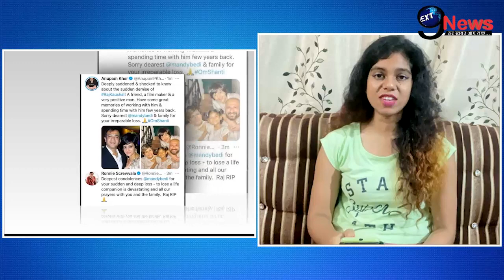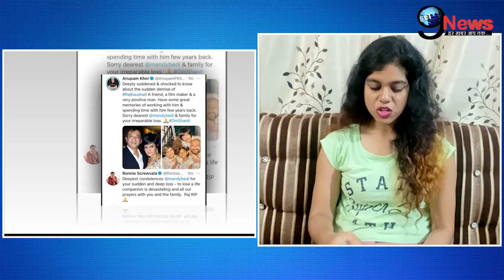निधन के दूसरे दिन ही, मंदिरा बेदी के पति की श्रद्धांजली पर दर्दनाक आई खबर...!!